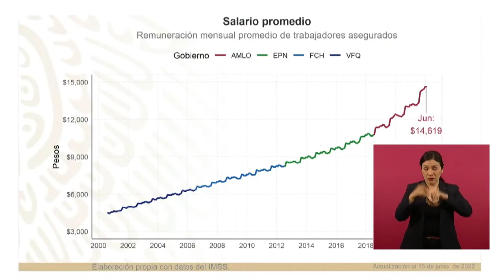AMLO EMPLEOS JUNIO